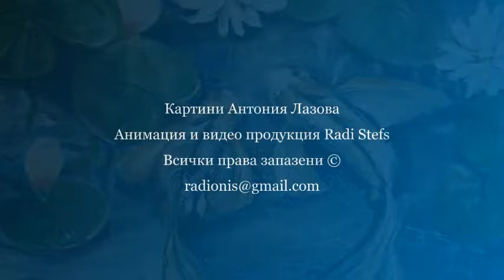ЦВЕТОУХАНИЯ АНТОНИЯ ЛАЗОВА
Картини Антония Лазова
Анимация и видео продукция Radi Stefs
Всички права запазени©